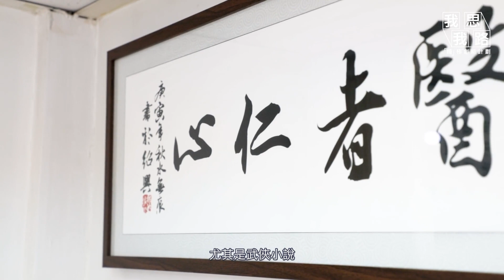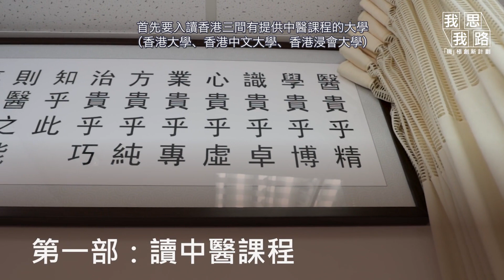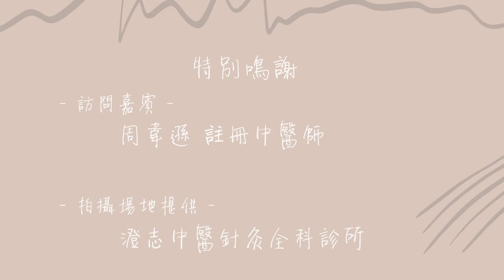【職極秘笈】註冊中醫師[一] 成醫之路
青企局 - 我思我路「職」極創新計劃有幸邀請到周韋遜註冊中醫師和大家分享成為中醫師嘅入職要求同工作內容。希望呢段片都可以令有志成為中醫師，或者對呢個行業有興趣嘅同學仔了解到更多關於成為註冊中醫師嘅資訊啦！

黎緊兩星期我哋都會繼續upload同中醫師相關嘅影片，對於呢個行業有興趣嘅同學仔就記得要Subscribe我哋channel，唔好錯過下一段片喇！